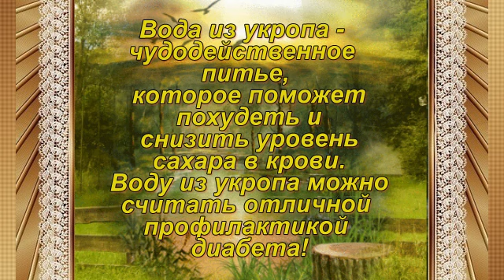Здоровье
Вода на укропе.
Профилактика сахарного диабета